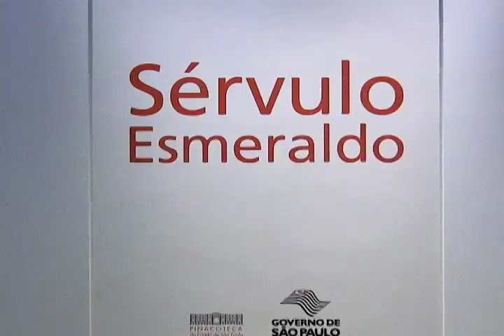Sérvulo Esmeraldo na Pinacoteca do Estado de São Paulo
Exposição com 117 obras, entre gravuras, instalações, desenhos ,sob curadoria de Ricardo Resende. De 18 de Junho a 14 de Agosto de 2011 na Pinacoteca do Estado de São Paulo.